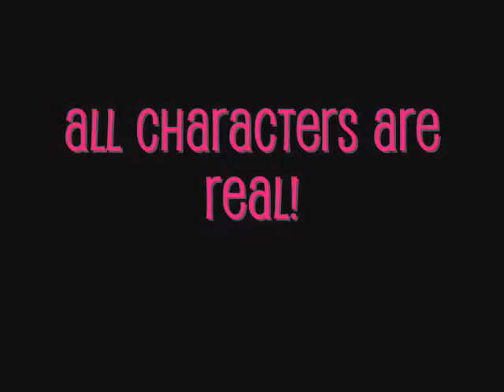A JoBromance: A Dream Worth Living For ((Chapter 156))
((Jess's baby girl was perfectly healthy and they got to go home in three days. It was a week before they were moving to Texas. That night, The Jonas Brothers, J.M.J, Sam and P.C were asked to be guests on Rove Live. They really wanted to so they did. They all got in a special EXTRA long limo and Jess took her baby girl))
*In the Limo*
((Jess has just put her baby to sleep and everyone's in the limo talking but there's still some tension between Marj and Nick))
Jess: She's so quiet
Mimah: (yawning and rubbing her eyes) If you call quiet crying every minute of the night, then yeah, she's like a flower, beautiful and SILENT!
Marj: I recon!
Joe: And Jess don't forget to change her nappy BEFORE we go on stage!
Kevin: She's still way to cute
Sam: I think she recognizes me!
Mimah: Yeah, that's why she cries whenever you hold her!
Sam: WELL SHE SCREAMS WHENEVER YOU HOLD HER!
Jess: SHHHHHH GUYS! Any louder?!
Mimah: Yeah okay FAR O— (Joe covers her mouth)
Joe: She wasn't serious
Jess: (laughs and sees Nick staring out the window) You're very quiet today Nick
((Marj looks out the other window and Mimah sees something going on))
Mimah: Alright Marj, admit it
((Nick looks at Mimah and Marj does too but with an angrier face))
Marj: Admit what?!
Mimah: You're pregnant aren't you?  Far out Nick! What happened to PONED 'til marriage?
Marj: I'm not pregnant!
Mimah: THANK JONAS!
Sam: Nick? You okay?
Nick: (looks back out the window) Fine
Kevin: Nick?
Nick: (looks at everyone) WHAT?!
Joe: (puts his arms around Mimah, being careful about her shoulder) Don't eat us! We're just asking
Nick: There's nothing wrong okay! Just...
Marj: (turns to Nick) Just. ?
((Nick looks in at Marj and doesn't say anything, then he looks back out the window. Everyone feels a slight jolt. Nick opens the door and steps out))
Joe: NICK! YOU CAN'T JUST STEP OUT OF A MOVING VEHICLE!
Mimah: Joe?
Joe: What?! HE COULD BE DEAD!
Mimah: Joe, the car's stopped
Kevin: We're here!
Sam: Wow Joe, I think you just out-blonded Mimah
Jess: Dude that's technically impossible
P.C: Nick wasn't supposed to get out of the car yet anyway, we have to wait in here until the security guard get's here to escort us inside
Kevin: I have no idea what's wrong with him
Marj: Just drop it guys
((Marj gets out and walks inside))
Mimah: Okay, something's definitely going on between them
((Everyone stops and thinks for a minute))
Jess: Guys! I just remembered! P.C and I have chosen a name for our baby...
Mimah: Mimah junior?
Joe: Joe junior?
Sam: Sam the second?
Kevin: Paul Kevin Jonas the third?
Jess: (laughs) No
P.C: Ariel
Mimah: NOT ANOTHER ONE!
Sam: You named your baby after the evil dude Ariel?
Jess: No
Mimah: After the little mermaid?
Jess: I've always loved the name and P.C loved it as soon as I said it (smiles at P.C)
Sam: I still like fish
((The security guard knocked on the car door. Mimah opened it and they got escorted inside Rove Live studios. They had no time to fix their make-up or hair or anything. They just went straight on stage, said hello to Rove and waited for the cameras to start rolling))

[[How will the interview/TV thing go? Hmm... Find out soon! Peace Bananaz~!]]